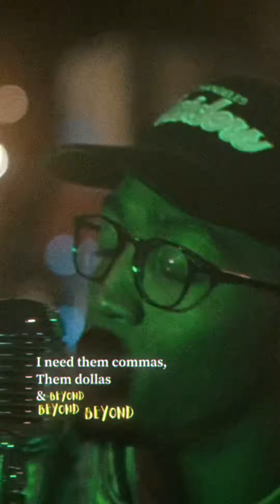Tea & Tree Thursdays Presents: “Beyond” produced by PK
Episode 005

From the series “Tea & Tree Thursdays” found on IG.

Ellae X. shows off the lyrical skills by colorfully dancing all thru the pockets of the production work by PK. Coming off of the collaborative project “Chicken & Trees: The Joint EP”

Produced by PK
Mixed, Mastered, & Engineered at Tha Dojo

Instagram.com/SirEllaeX
Twitter.com/SirEllaeX
Facebook.com/SirEllaeX
Audiomack.com/EllaeX
SoundCloud.com/EllaeX